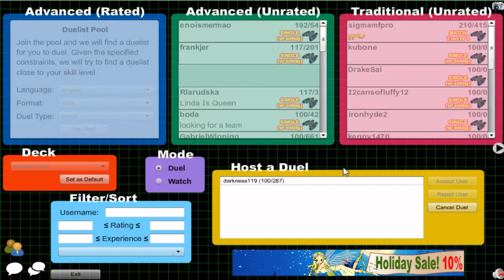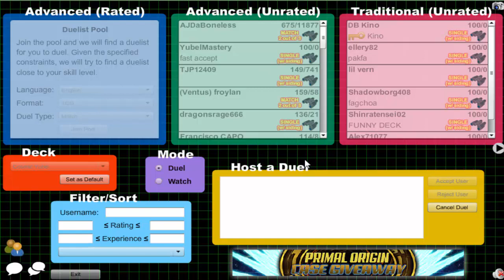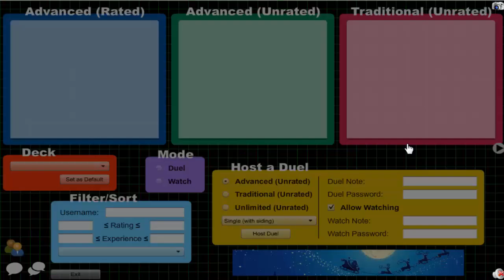Vitamin Y (Forever) Episode 445: Cosmic Yubel #31